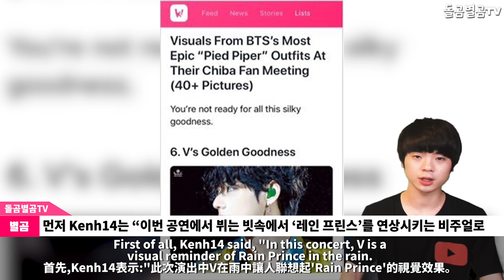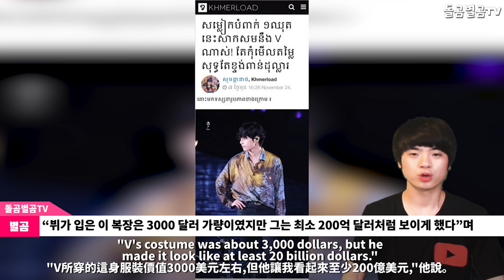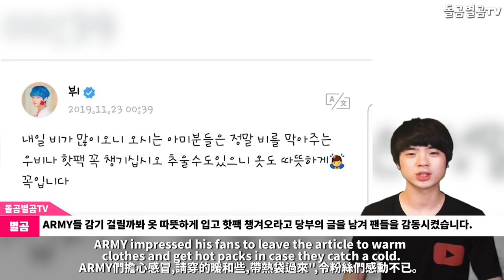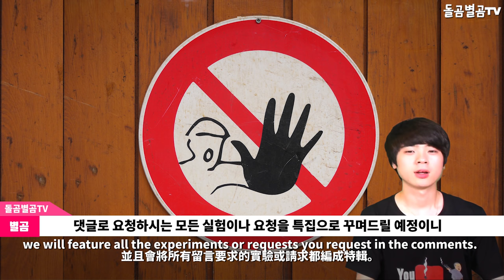【ENG】(BTS V)방탄소년단 뷔 역대급 별명까지 탄생?! 현재 난리난 상황 BTS V nickname 방탄소년단 뷔 MMA,방탄소년단 뷔 별명,방탄소년단 뷔 직캠,돌곰별곰TV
【ENG】(BTS V)방탄소년단 뷔 역대급 별명까지 탄생?! 현재 난리난 상황 BTS V nickname 돌곰별곰TV

네이버 파파고 다국어 번역 :

(BTS V)BTS V Danso is born even the most famous nickname of all time?! the current state of affairs

「(BTS V)방方炭素年団뷔ビュー歴代級のニックネームまで誕生?!」 現在の大騒ぎな状況

(BTS V)誕生防彈少年團的歷代級別名?! 亂局

안녕하세요.